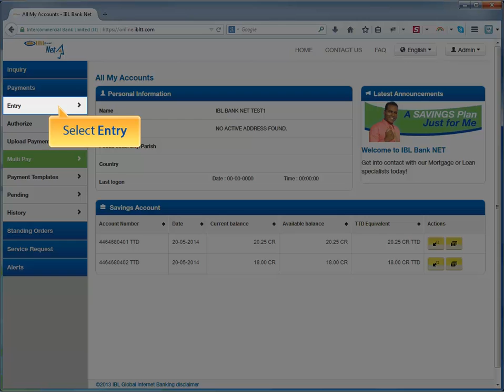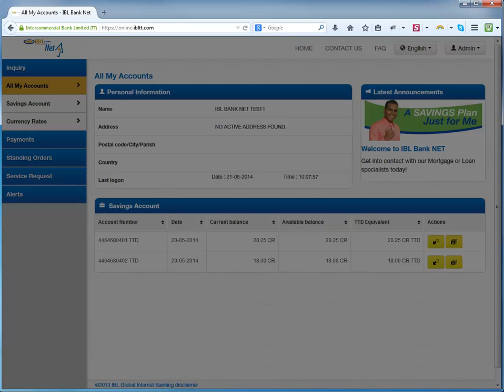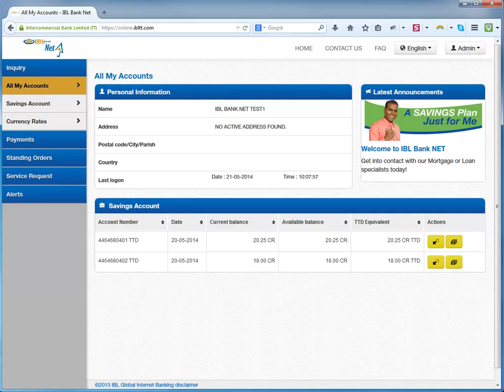How to make payments to accounts locally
IBL Bank's Video guide on making domestic payments using Online Banking